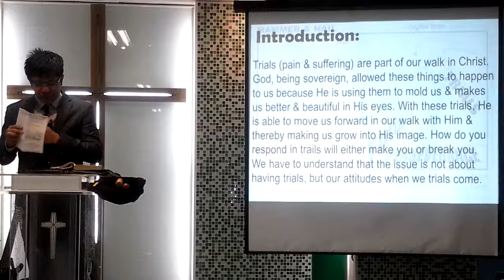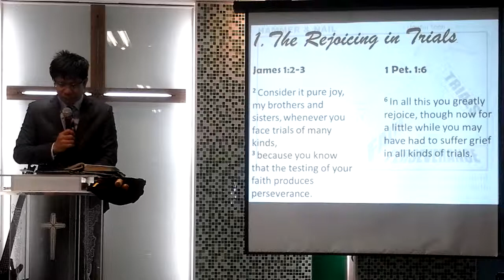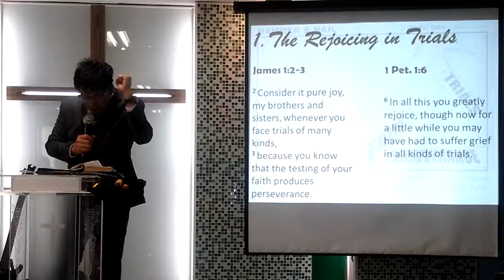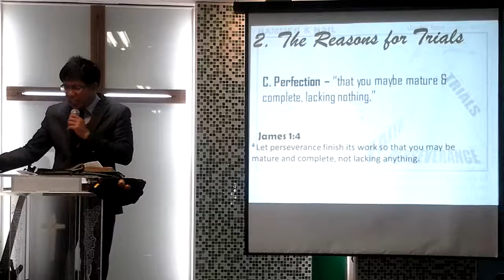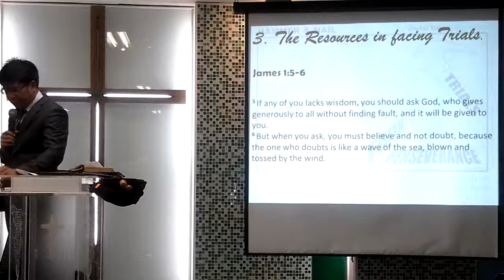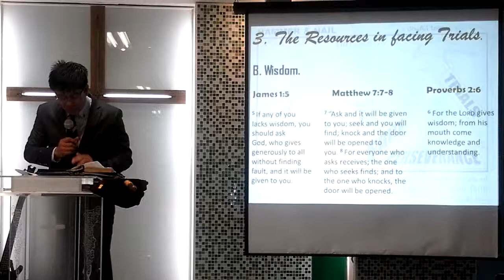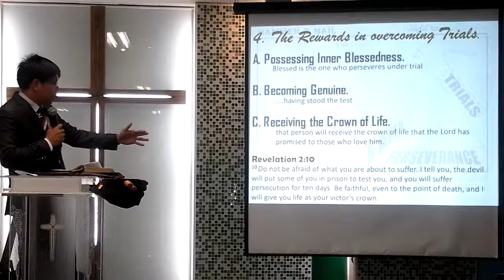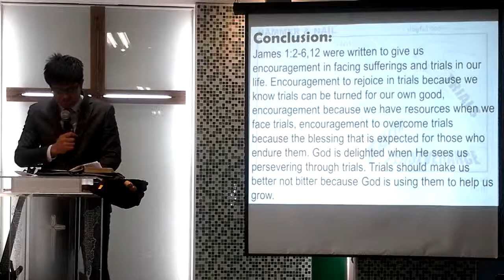Growing Through Trials by Pastor Jerry Yusi